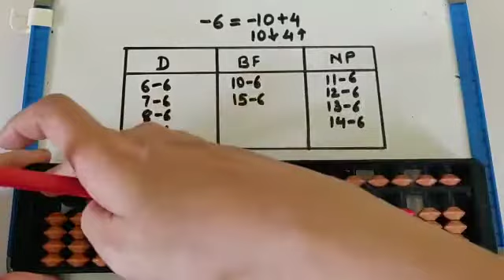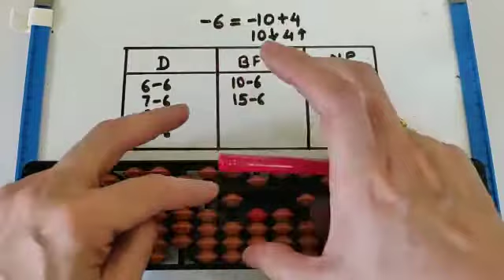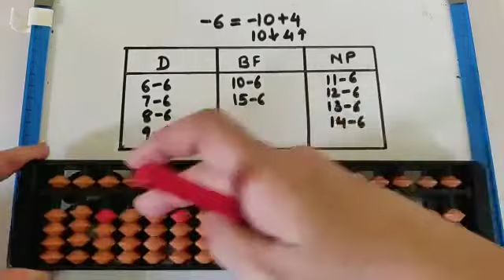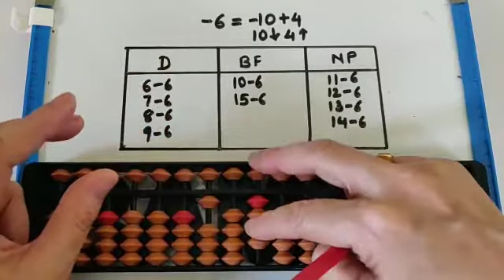-6 Big Friend